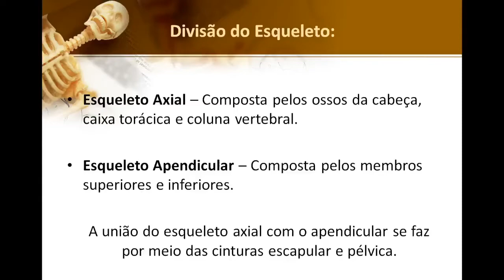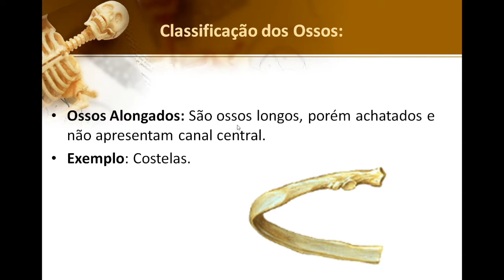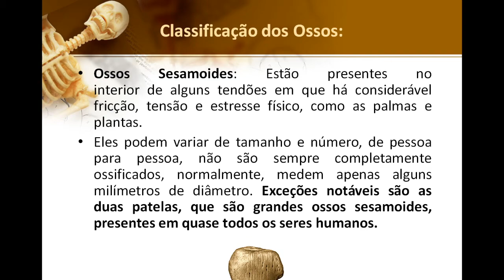Aula I - parte 05 - Sistema Esquelético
Classificação dos Ossos